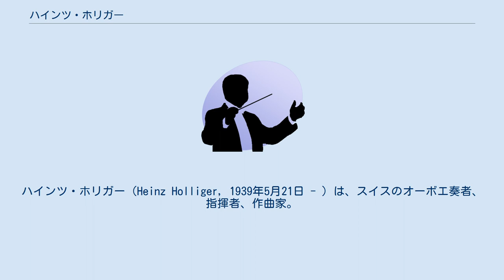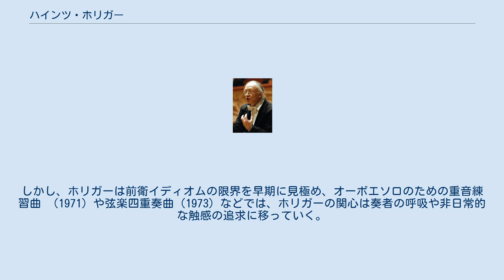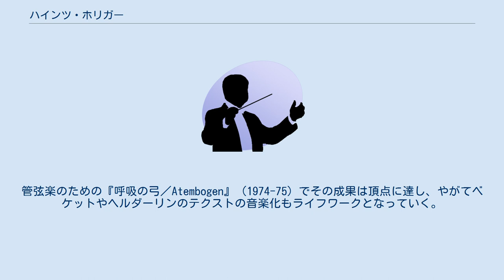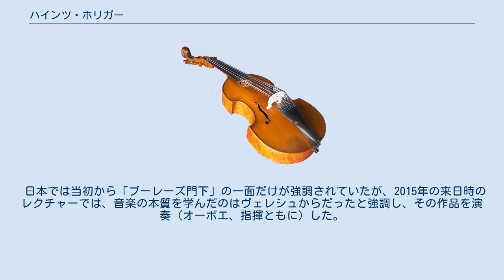ハインツ・ホリガー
ハインツ・ホリガー（Heinz Holliger, 1939年5月21日 - ）は、スイスのオーボエ奏者、指揮者、作曲家。
 スイス・ランゲンタール出身。
ベルン音楽院とバーゼル音楽院で音楽教育を受ける。
ヴェレシュ・シャーンドルと、ピエール・ブーレーズに作曲を師事。
オーボエはスイスでエミール・カッサノウ、パリ音楽院でピエール・ピエルロ、ピアノをイヴォンヌ・ルフェビュールに師事。
 オーボエ奏者としての卓越した演奏・楽曲解釈とともに、作曲家としても著名であり、また指揮者としても活動しており、ポーランドなど東欧の現代作曲家の作品などを積極的に紹介してきた。
教育者としては、1966年からドイツのフライブルク音楽大学で教鞭を執っていた。
 オーボエのソリストとしては、1959年にジュネーヴ国際音楽コンクールや1961年にミュンヘン国際音楽コンクールで首位を獲得。
国際的に名声ある演奏家であり、献呈されたオーボエ作品も数多い。
 演奏家としてのレパートリーは広く、バロック音楽から現代音楽にまで多岐にわたる。
ホリガー木管アンサンブルを主宰し、イ・ムジチと共にヴィヴァルディのオーボエ協奏曲の全曲録音を行うなど、主にバロック音楽の録音を行った。
また、ヨーロッパ室内管弦楽団を指揮してシェーンベルク作品集の録音も残している。
妻ウルズラ（故人）は著名なハープ奏者で、古楽器を用いたバロック音楽から、モダン・ハープによる近現代の音楽まで、広いレパートリーを持っていた。
2017年には、東京オペラシティの同時代音楽企画「コンポージアム2017」に招かれ、自作超大作「スカルダネッリ・ツィクルス」が取り上げられる。
 指揮者としては、ベルリン・フィルハーモニー管弦楽団、クリーヴランド管弦楽団、ロイヤル・コンセルトヘボウ管弦楽団、ロンドン・フィルハーモニー管弦楽団、ウィーン・フィルハーモニー管弦楽団、バイエルン放送交響楽団などを指揮している。
名フィルで自作自演を披露したこともある。
 初期の作品はブーレーズからの直接の影響を受けており、『魔法の踊り手』（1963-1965）や『七つの歌』（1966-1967）のような作品は、典型的に60年代の現代音楽の前衛イディオムを取り入れた秀作であった。
しかし、ホリガーは前衛イディオムの限界を早期に見極め、オーボエソロのための重音練習曲 （1971）や弦楽四重奏曲（1973）などでは、ホリガーの関心は奏者の呼吸や非日常的な触感の追求に移っていく。
管弦楽のための『呼吸の弓／Atembogen』（1974-75）でその成果は頂点に達し、やがてベケットやヘルダーリンのテクストの音楽化もライフワークとなっていく。
 長い年月をかけて書かれた『スカルダネッリ・ツィクルス（ヘルダーリンの詩による、ソロ・フルートと小管弦楽、混声合唱とテープのための）』（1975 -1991）は、ホリガーの音楽美学の集大成といわれた。
2種の全曲録音が残されている。
 他に大規模な作品としては、チューリッヒ歌劇場で自分で指揮を取ったオペラ『白雪姫』（1998）などが挙げられ、ヨーロッパのテレビで何度も放送されている。
 1999年には、シフ・アンドラーシュのために『パルティータ』を作曲。
ホリガーにとって久々のピアノ独奏作品と言うことで話題になった。
種々の様式混合とともに、ピアノのキーを半分だけ下げるなどの「虚ろな音色」の使用も特徴的である。
 日本では当初から「ブーレーズ門下」の一面だけが強調されていたが、2015年の来日時のレクチャーでは、音楽の本質を学んだのはヴェレシュからだったと強調し、その作品を演奏（オーボエ、指揮ともに）した。